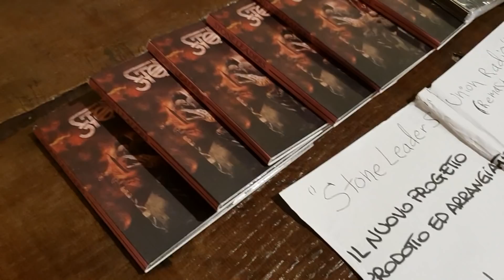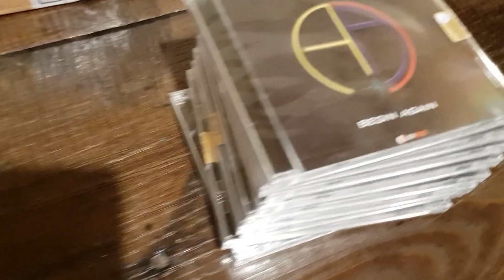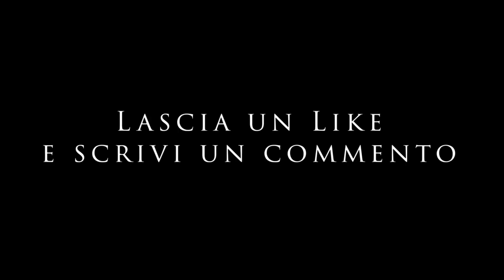Drum Festival: John Macaluso, Y. Croscenko, G. Rao, E. Cantiano, L. Fareri, A. De Carolis, E. Bonini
Oggi vi porto ad un Drum Contest con i battesti: John Macaluso, Yuri Croscenko, Giampaolo Rao, Emiliano Cantiano, Luca Fareri, Andrea De Carolis, Emiliano Bonini.

PER LEZIONI DI BATTERIA, COLLABORAZIONI OPPURE  VUOI INVIARMI DEI PRODOTTI O DEI LIBRI DA RECENSIRE CONTATTAMI SU:

Livio Campus c/o ufficio postale
Via Rosa Raimondi Garibaldi
103, 00145 Roma RM
Fermo Posta

è importante che sul pacco scriviate bello chiaro (FERMO POSTA)

LA MIA ATTREZZATURA MUSICALE
BACCHETTE CHE UTILIZZO
ZAINO PORTA BACCHETTE

LA MIA ATTREZZATURA VIDEO E FOTO:
ACTION CAMERA PER LA MOTO
MICRO SD ACTION CAM
MICROFONO DA Moto
VLOG CAMERA
SD TELECAMERA
ZAINO FOTOGRAFICO
CAVALLETTO FOTOGRAFICO
MINI CAVALETTO FOTOGRAFICO

POWER BANK 1
POWER BANK 2

OUTRO:  UMPIRE & LIZ KRETSCHMER – GRAVITY